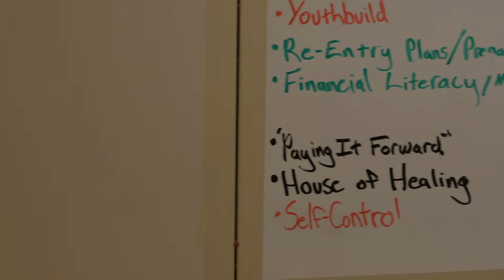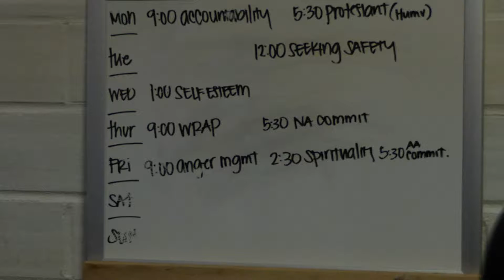APN | A Second Chance for our Veterans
The United States has only 5% of the world's population, but it has nearly 25% of its prisoners. Roughly two million people incarcerated. And the Bureau of Justice Statistics says out of that two million, nearly 10% are U.S. veterans who served their country only to fall thru the cracks.

But one area lock-up is employing entirely new techniques that are serving as models for prisons, not only in America but around the world.

APN's Jeff Barnd reports on one prototype program for veterans that strips away the dark stigma of incarceration and helps those who served our country look to a brighter future.